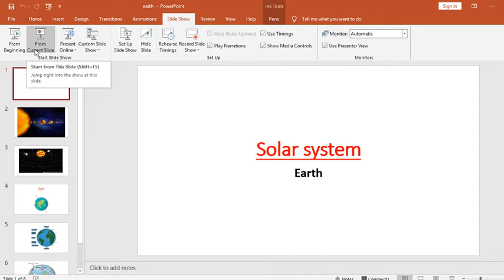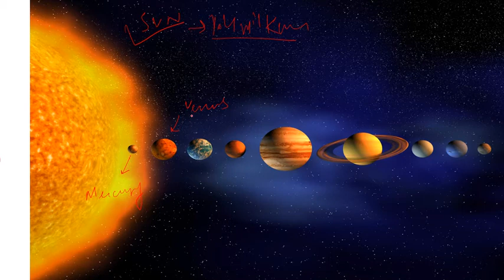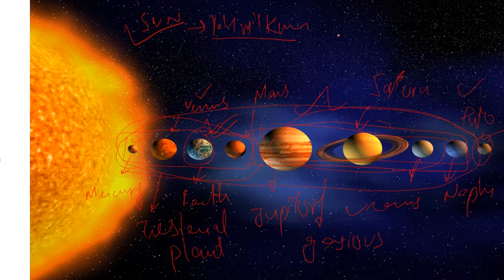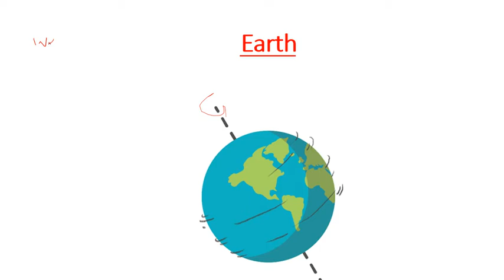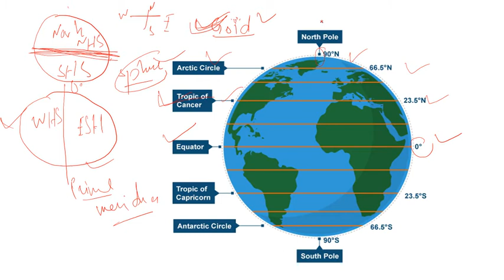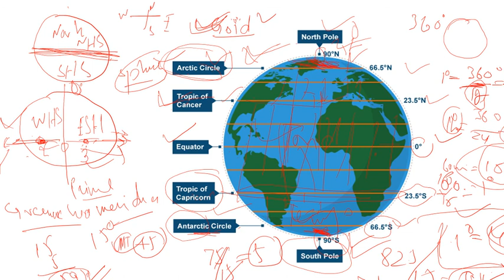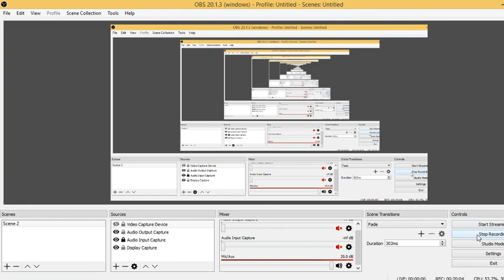PPSC All MCQs about Earth In One Lecture.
PPSC Lecturer Series